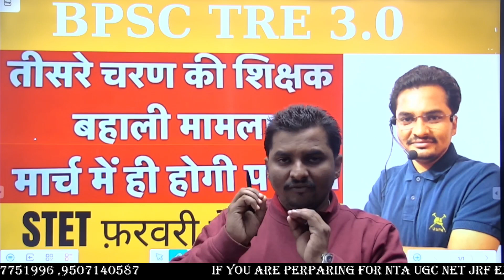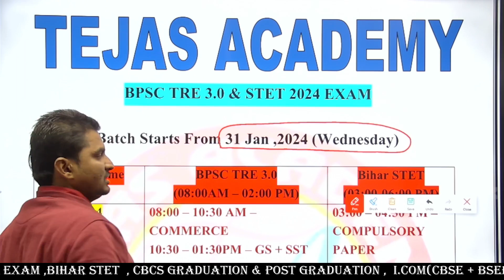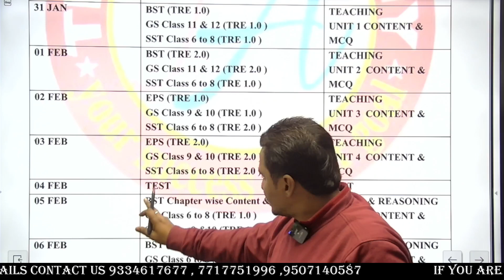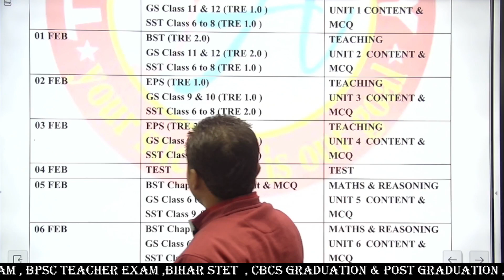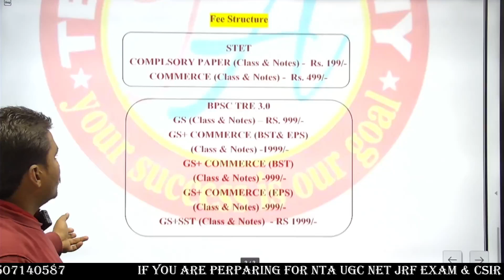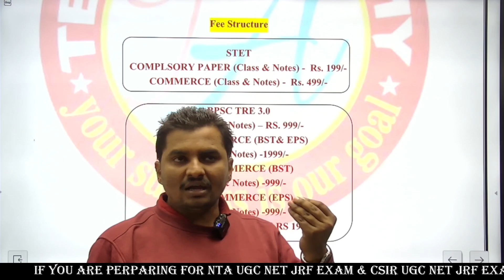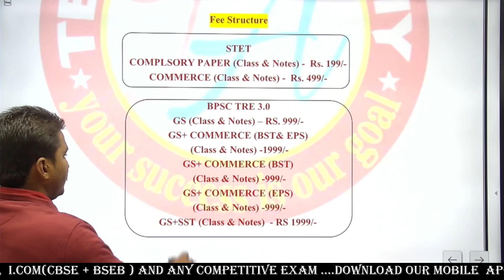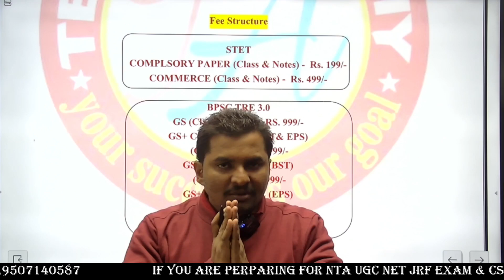BPSC TRE 3.0 | मार्च में होगी परीक्षा | Bihar Teacher Vacancy Update, शिक्षक बहाली में बड़ा बदलाव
UGC NET JRF /BPSC TRE 3.0 /STET की Online & Offline उच्च स्तरीय तैयारी
* छात्र-छात्राओं के लिए रहने की सुविधा
* घर जैसा खाना की सुविधा
* 24x7 Library

About Us-
Hello Aspirants
यदि आपका भी सपना Professor बनना है तथा Scholarship के साथ Ph.D.करना है तो Online & Offline Class के माध्यम से Minimum Fee देकर भारत के प्रतिष्ठित UGC-NET/JRF परीक्षा की तैयारी कर सकते हैं

साथ ही I.Com/I.Sc/I.A.(CBSE & BSEB) एवं B.Com/B.Sc/B.A.(CBCS Pattern)/B.Lis और PG  (Commerce, History, Political Science, Hindi , Maithili, English, Ancient History, indian Culture, Library Science ) BPSC Teacher Vacancy , CTET ,STET  का Online & Offline Class उपलब्ध है.
We offer
* Online and Offline Classes
* Study Material